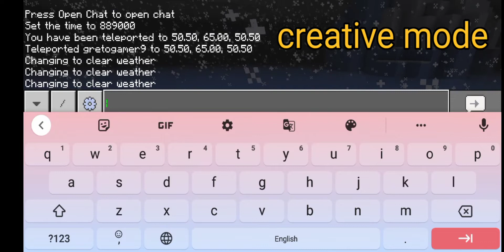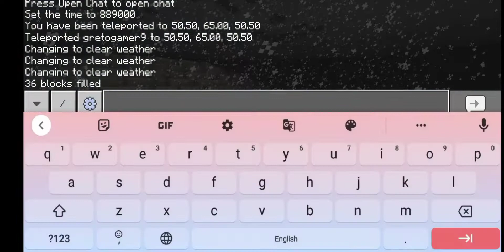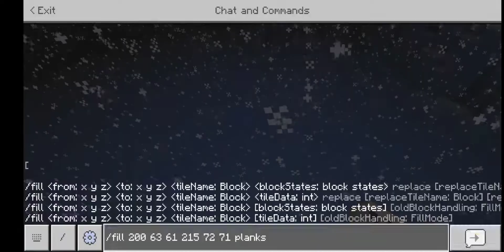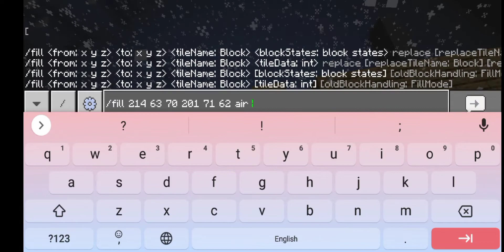how to use fill command in Minecraft Minecraft command Minecraft new update 1. 19 free minecraft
hello everyone

today's we talk about how to use fill command in Minecraft and build a very big building by using this command and I hope you guys enjoy this video and also like this video  and subscribe to our channel

command use kese karte he minecraft me
fill command kese use kare
fill command use kese kare hindi
hindi minecraft video minecraft hack minecraft free Play playing minecraft free